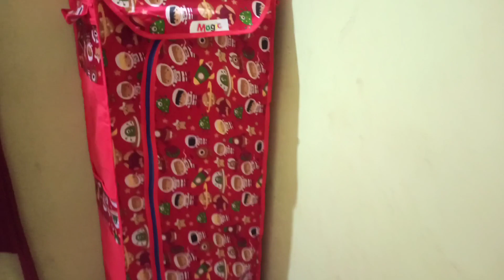ഒരുപാട് നാൾ കാത്തിരുന്ന ആ ഒരു ദിവസം/birthday Vlog/Rana's Home